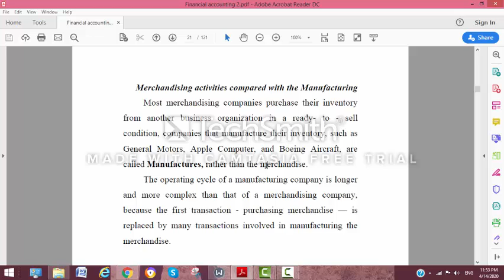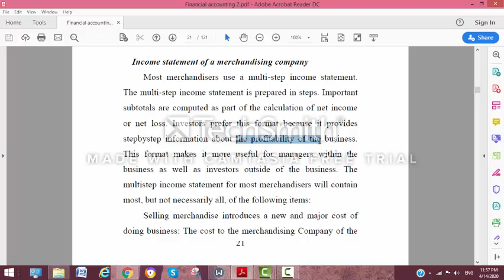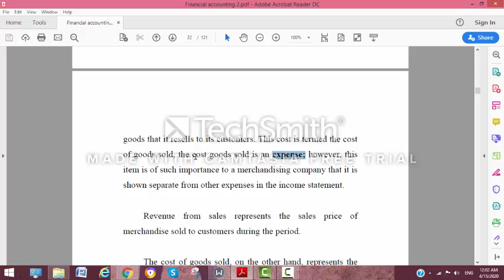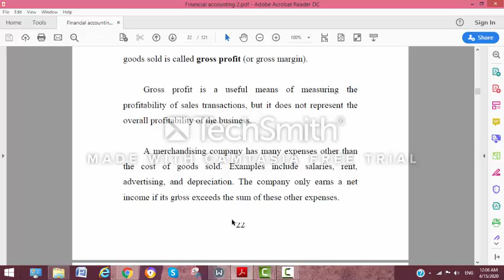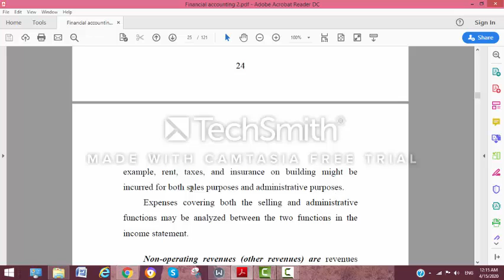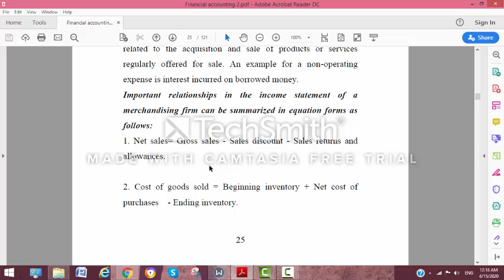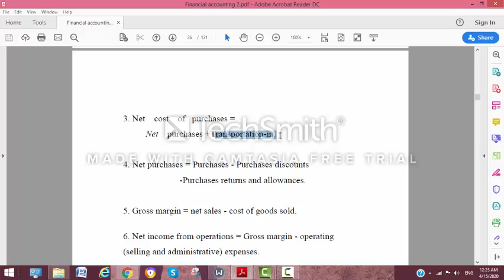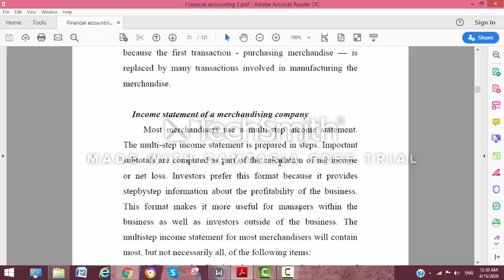Principles of Accounting 2----- Lecture 5----- Dr. Karim Mamdouh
Income Statement for a merchandising company.